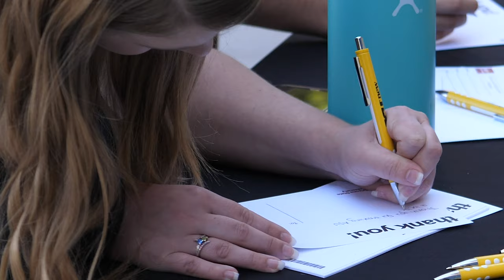Sun Devil Gratitude Day at the ASU West campus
Sun Devil Gratitude Day is an opportunity for us to say thank you to ASU donors. Your support for ASU makes an immediate impact on Sun Devils and their educational experience. Thank you!